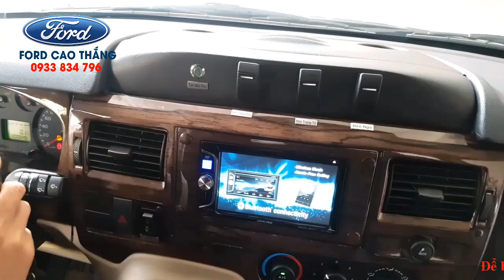VIDEO GIỚI THIỆU XE LIMOUSINE, LIMOUSINE BẢN TRUNG CẤP, CHUYÊN CƠ MẶT ĐẤT - [FORD CAO THẮNG]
Cùng với sự phát triển không ngừng của Khoa Học và Công Nghệ, nhu cầu của cuộc sống hiện đại,  ngày càng được nâng cao, bên cạnh đó nhu cầu đi lại trong bối cảnh Công Nghiệp Hóa như hiện nay. Khi mà nhu cầu đời sống tăng lên thì phương tiện đi lại là một giải pháp tất yếu nhất đới với cuộc sống hiện đại.

Để đáp ứng điều đó Ford Cao Thắng là đại lý tiếp theo cung cấp thêm dòng Xe Limousine, cùng nhiều phiên bản nhằm đưa đến Qúy Khách Hàng nhiều sự lựa chọn tốt nhất, bên cạnh đó LIMOUSINE BẢN TRUNG CẤP có thể là sự lựa chọn tốt nhất cho tất cả nhà xe và tất cả những Vị Khách đẳng cấp nhất cho đến bình dân nhất. Ngoài ra còn nhiều phiên bản để Qúy Khách có thể lựa chọn: Phiên bản cơ Bản, dòng Cao Cấp, dòng Vip. Có thể nói ngành hàng không thì được ví là chuyên cơ trên không, thì XE LIMOUSINE được ví là CHUYÊN CƠ MẶT ĐẤT đáp ứng đầy đủ nhu cầu đi lại và tất cả những nhu cầu cần thiết nhất mà Qúy Khách Hàng có thể trải nghiệm.

Để tìm hiểu kỹ hơn về xe LIMOUSINE, LIMOUSINE BẢN TRUNG CẤP tại FORD CAO THẮNG, CHUYÊN CƠ MẶT ĐẤT không thể thiếu trong cuộc sống hiện đại ngày nay, hứa hẹn sẽ là phương tiện đẳng cấp nhất.